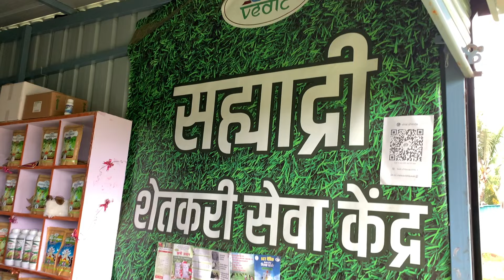SCTवैदिक आले दर 2महिन्याला RNPH डोस द्या डबल उत्पादन घ्या💪मार्गदर्शन यंत्रणेची शेती पाहून थक्क व्हाल